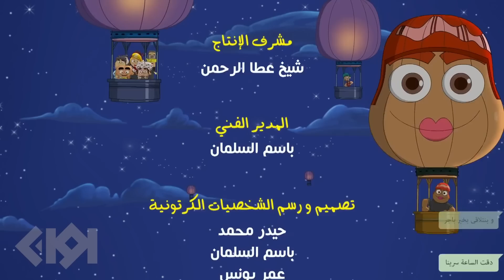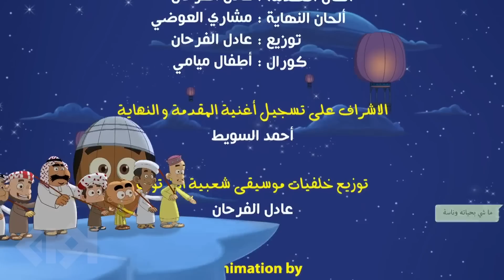المسلسل الكرتوني شعبية الكرتون الحلقة 13